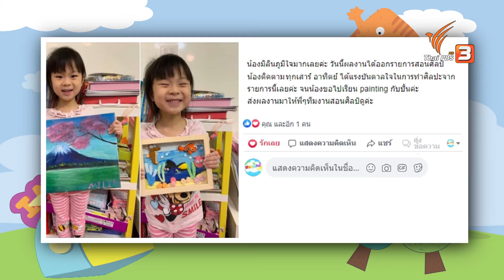ลูกขนไก่แปลงร่าง : สอนศิลป์ (27 ธ.ค. 63)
พี่พลกับพี่เคที่นัดกันมาตีแบดมินตันออกกำลังกาย เห็นว่ามีลูกขนไก่ที่ใช้เล่นไม่ได้ เลยจะเอามาทำเป็นชิ้นงานสุดว้าว แล้วมาดูกันว่าลูกขนไก่จะแปลงร่างออกมาเป็นอะไร

ติดตามในรายการสอนศิลป์ วันอาทิตย์ที่ 27 ธันวาคม 2563 เวลา 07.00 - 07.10 น. ทางไทยพีบีเอส หรือรับชมย้อนหลังได้ทาง